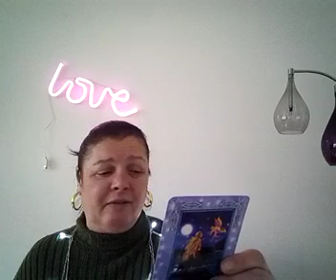Gemini general reading 🌼.